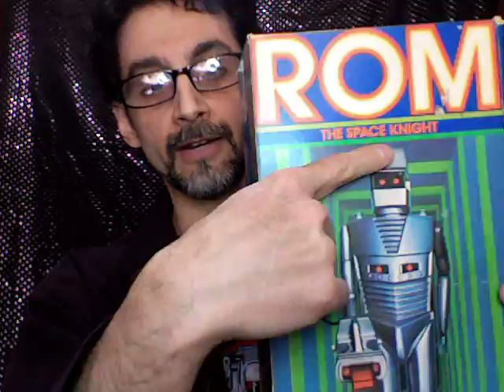SanctumSanctorumVidz presents - ROM; SPACEKNIGHT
For a SPECIAL EDITION post for his SANCTUM SANCTORUM COMIX blog, PTOR showcases the figure, packaging, accessories and USAGE of the ROM : SPACEKNIGHT electronic "action" toy.

*NOTE: This is a higher quality resolution version of the same video that originally aired.